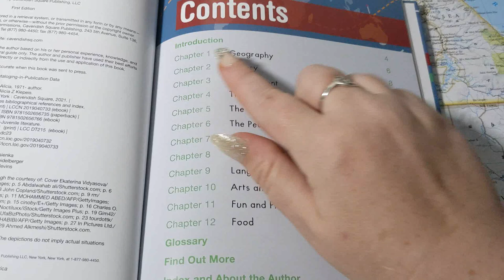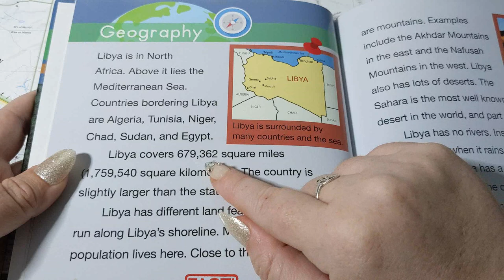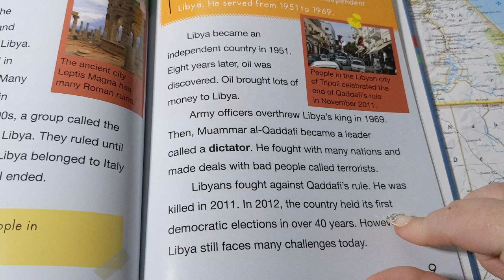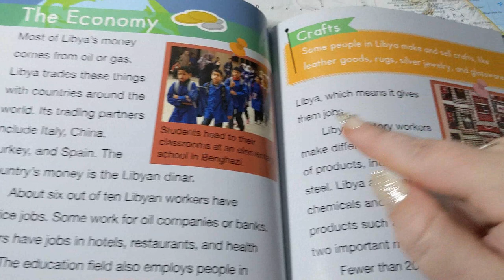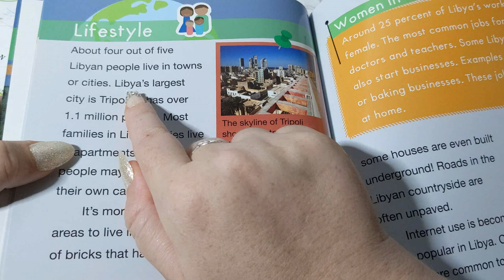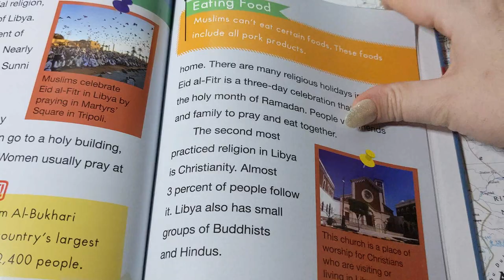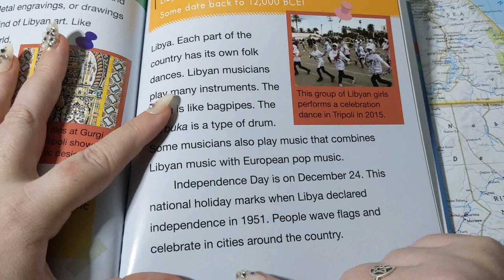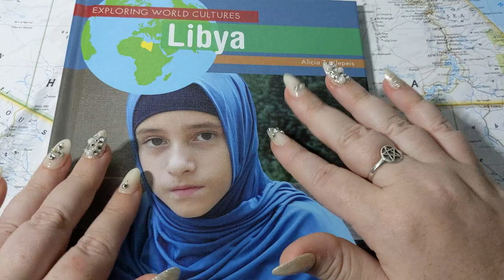ASMR ~ Whispered Facts about Libya